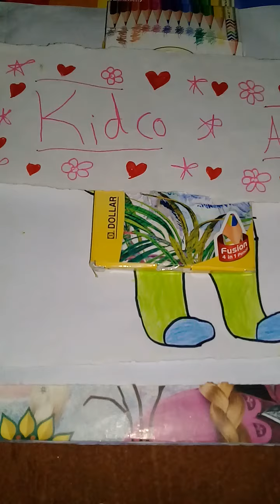How to draw a teddy cat